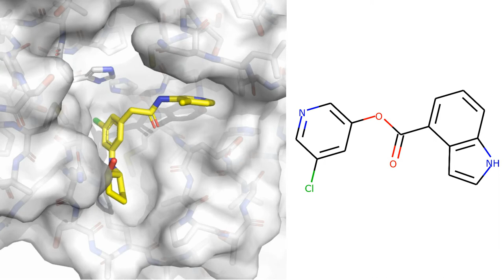Join us Comics for a Cure Team 258702 Folding at Home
Join Team 258702   Comics for a Cure
The Folding at Home Project